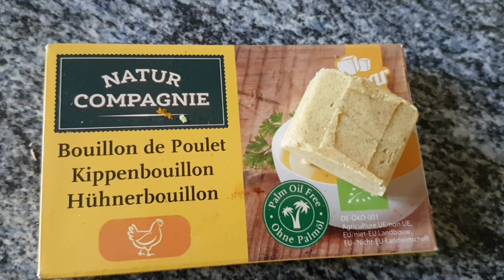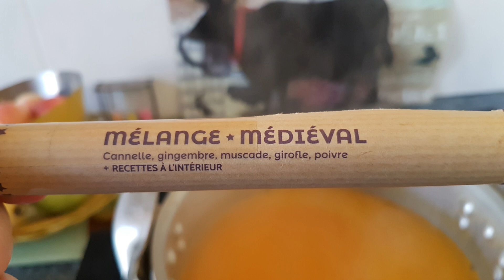A la soupe ! Soupe1: Navets/Pommes de terre & Soupe 2 : Potiron/Pommes de terre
soupe 1 - Une dizaine de pommes de terre/2 navets/1 bouillon de poulet/épices
soupe 2 - Une dizaine de pommes de terre/2 navets/1 bouillon de poulet/épices